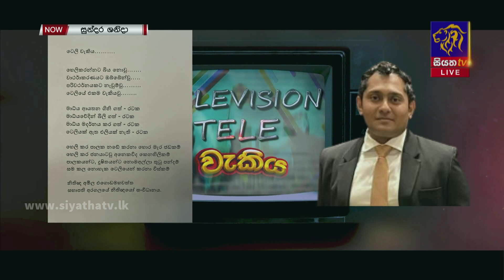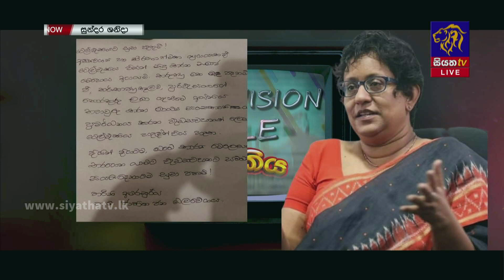ටෙලි වැකිය කරන හේමන්ත මාවලගේ සුපිරි කතාව | Hematha Mawalage | GOOD MORNING SRI LANKA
සියත ප්‍රවෘත්ති අංශයේ උපදේශක හා අධ්‍යක්ෂක ජ්‍යෙෂ්ඨ මාධ්‍යවේදී ලාල් හේමන්ත මාවලගේ මහතා සමග සොදුරු කතාබහක්|GOOD MORNING SRI LANKA|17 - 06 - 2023